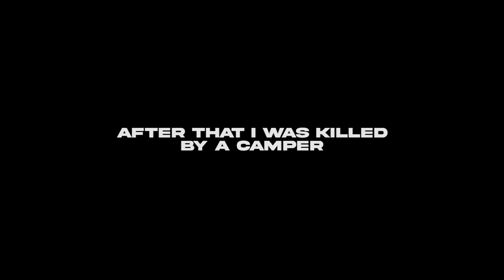BGMI/PUBG MOBILE 5 FINGER CLAW CONTROL GAMEPLAY HOROBOS GAMING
Headphone : dbE GM250